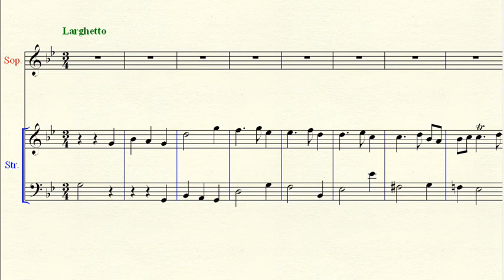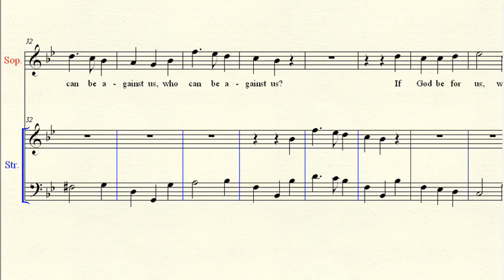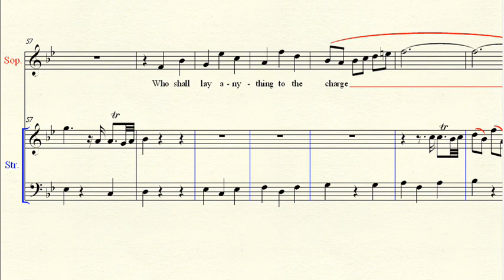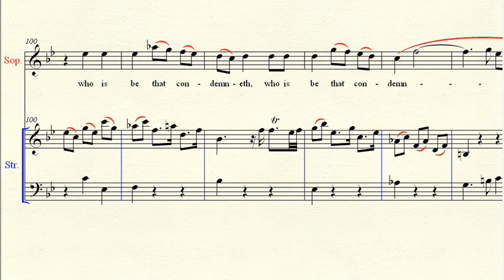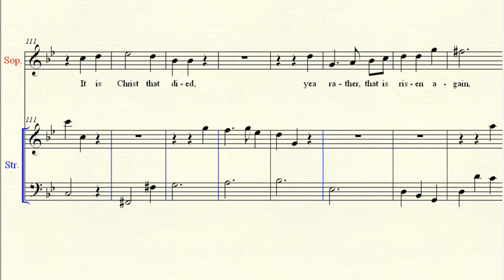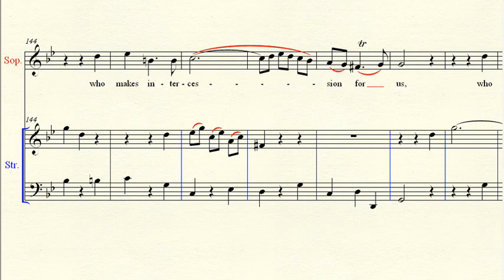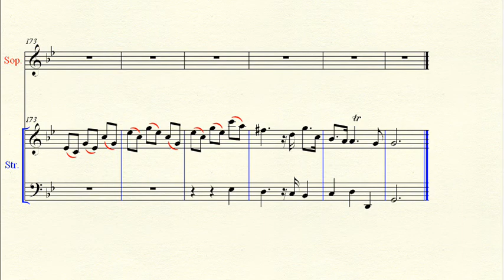Accompaniment: Messiah 50 If God Be For Us - Handel